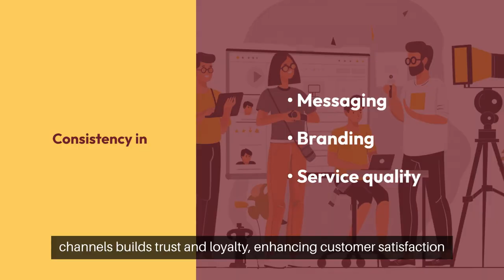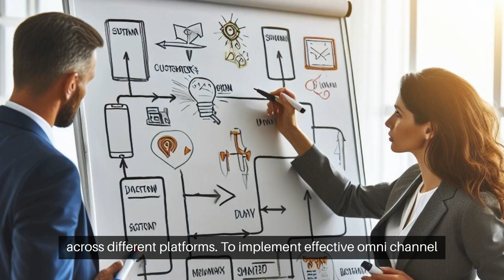Mastering Omnichannel Marketing: Tips And Strategies For Success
Omnichannel marketing isn't just a buzzword; it's the heartbeat of a new era where the customer journey is king.

In a world where consumers glide effortlessly across devices and platforms, your marketing needs to keep pace.

Imagine a world where every interaction with your brand feels like a continuation of the last, regardless of the platform or device.

That's the promise of omnichannel marketing—building consistent, seamless relationships with consumers at every touchpoint.

Your brand must deliver a seamless buyer experience to thrive in this landscape.

Consistency in messaging, branding, and service quality across all channels builds trust and loyalty, enhancing customer satisfaction and fostering long-term relationships.

The secret sauce is data integration and analysis.

By consolidating insights from online purchases, in-store visits, and social engagements, you can create hyper-personalized marketing strategies that resonate deeply with your audience.

Don't underestimate the power of visuals.

A single compelling image can cut through the digital noise, clearly delivering your message and ensuring it sticks with your audience across different platforms.

To implement effective omnichannel strategies, start with unified customer profiles.

Use CRM systems to tailor experiences across channels.

Ensure consistent branding and messaging and combine cross-channel campaigns for a cohesive customer journey.

Measure your omnichannel marketing success by tracking KPIs like conversion rates and customer lifetime value.

Embrace A/B testing and continuous improvement to refine your strategies in line with consumer behaviors and market trends.

Omnichannel marketing is your gateway to a world where your brand and customers coexist.

Understand your audience, leverage data, and engage proactively.

With a customer-centric approach, watch your business soar to new heights.

Dive in and let omnichannel marketing unfold its magic for your brand.